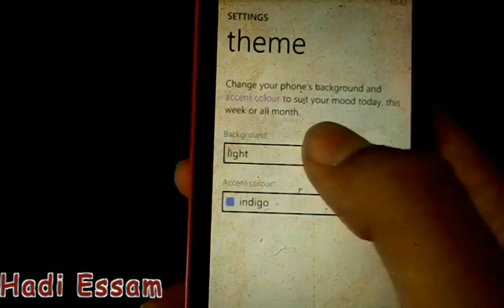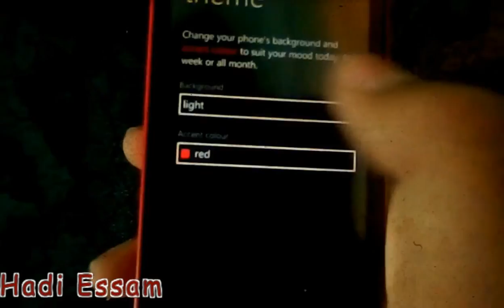How To Change Windows Phone Theme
SKYPE: Hadi Essam
ask.fm/Hadiiessam